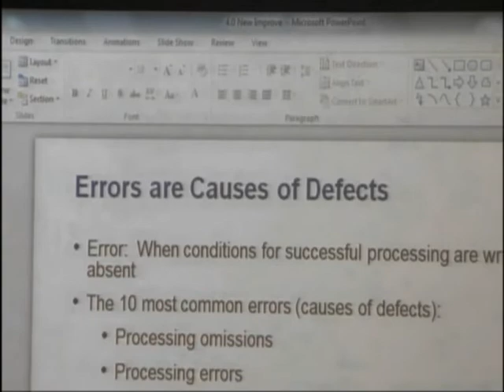Tactegra Veterans Support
Tactegra and Goodwill Industries with dedicated training for Veterans and their families